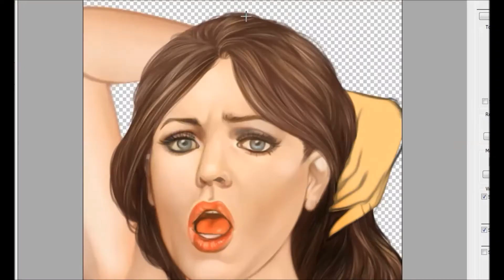Plaisir d'amour timelapse